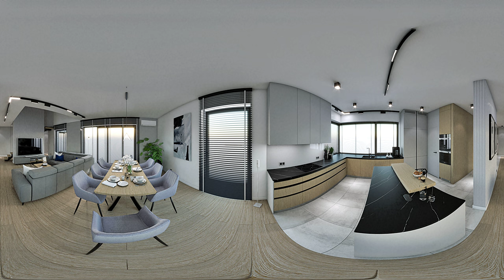Nowoczesny dom. Salon z kuchnią.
Kuchnia -  w kuchni zaprojektowaliśmy dużą wyspę z miejscem siedzącym. Dzięki obniżeniu wnęki okna mamy do dyspozycji bardzo duże blaty robocze.
Zamontowanie ukrytych drzwi do spiżarki i pomalowanie ich w tym samym kolorze co fronty meblowe powoduje,
 iż wejście do spiżarki jest niewidoczne, a cała zabudowa nabrała spójności. W dwóch słupkach mamy wstawione lodówki.
Słupek z piekarnikiem i mikrofalówką ma fronty wykonane z tego samego materiału co okładzina ściany w hallu.

Salon - na  ścianie z telewizorem i ścinę konstrukcyjną przy kuchni pokryliśmy strukturą betonu.